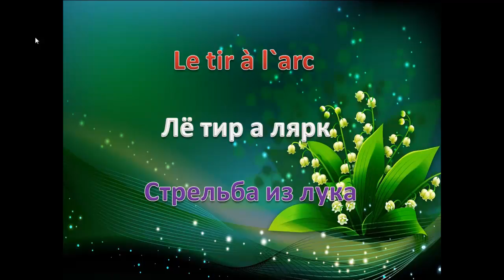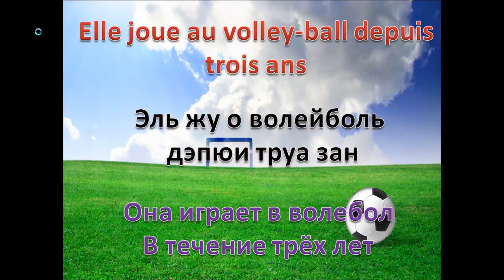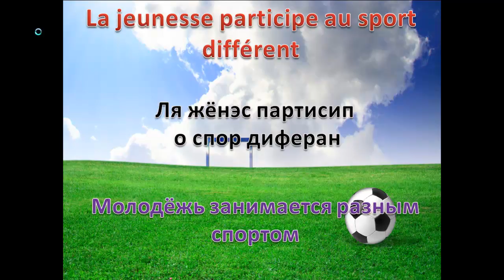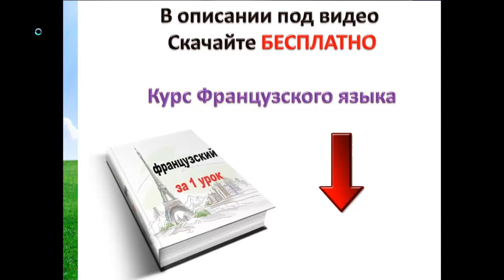Французский язык. Тема Спорт